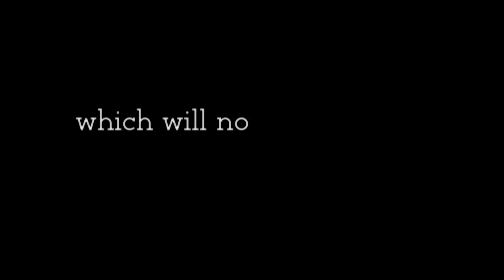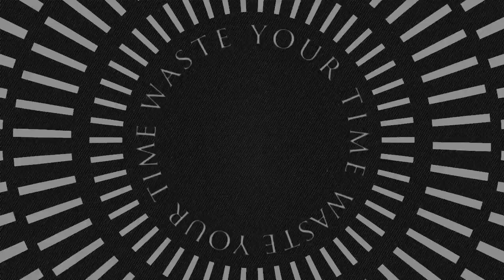Dj Pedro Nunes - Waste Your Time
"Waste Your Time" was fully inspierd on early 90`S House tracks.